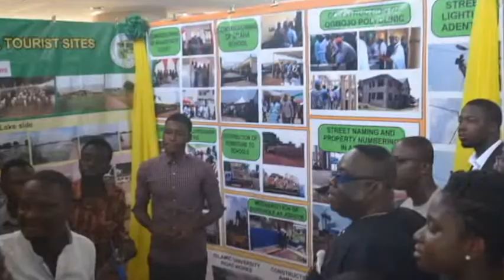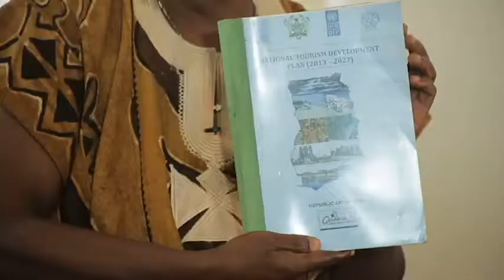XPOSE AFRIQUE : Talking Tourism with Dr.Joel Sonne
On this episode of Expose Afrique, Casandra sits down with Dr. Joel Sonne from the Ministry of Tourism and Creative Arts to discuss the way forward in the Tourism industry.